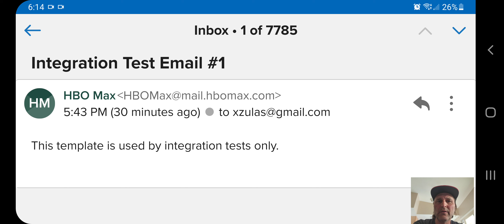HBO Max integration test email #1 ??? WTF?? I DON'T EVEN HAVE HBO!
it's just weird to think that HBO Max has my email address for some unknown reason being as I don't have an account with them and this seems to be a lot more than the test being as it was sent to me did you receive this email too? what is it? let me know in the comments